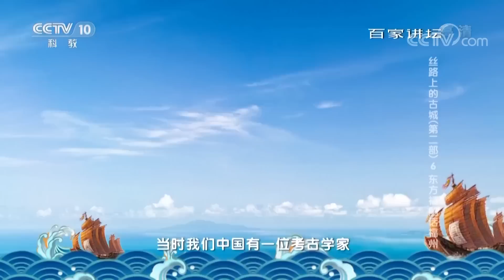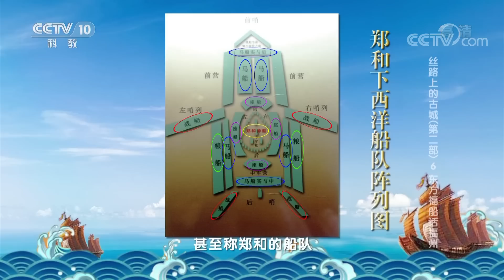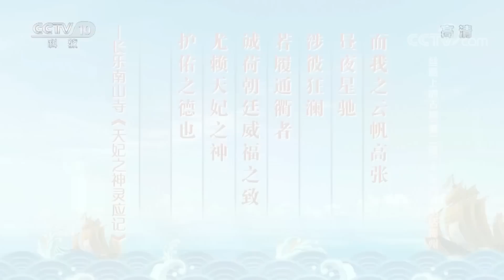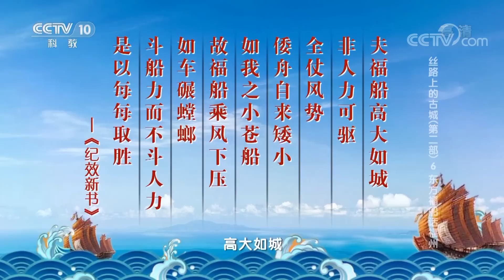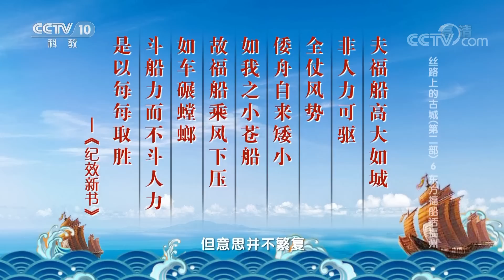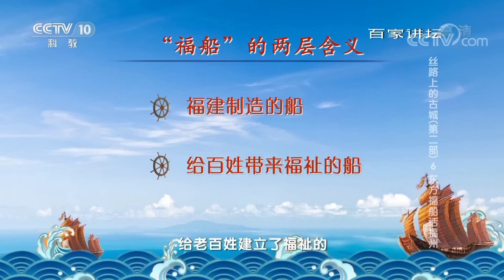《百家讲坛》 丝路上的古城（第二部） 6 东方福船话福州 郑和下西洋在福州停留主要做三件事 20190422 | CCTV百家讲坛官方频道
本期节目主要内容：
01:59 当时发现的古代沉船的共同点；
03:15 考古大发现为当时高宗乘坐的“福船”的样子提供了重要佐证；
12:12 郑和船队列阵图；
13:12 郑和下西洋在福州停留主要做这三件事；
22:07 古代战船的改造秘密；
22:36 倭寇猖獗 百姓生活苦不堪言；
24:16 戚继光海上抗击倭寇 福船发挥了重要作用；
30:06 “福船”不仅是福建制造的船 更是给百姓带来福祉的船；
31:07 船政学堂的历史使命；
33:35 福州船政学堂承担向西方学习的历史使命。

历史上南宋刚刚建立就面临着强大的金兵威胁。在金骑兵的打击下，宋高宗君臣不得不沿着大运河向南方败退至海上。不料，突然刮起了台风，下起了暴雨，高宗的船只消失了。追击的金兵以为，台风和暴雨定会把高宗君臣的船吞噬在波浪滔天的大海中。然而，令人意想不到的是，尽管风暴掀起了巨浪，高宗的船只却并没有倾覆。那么，挽救高宗性命的是一艘什么样的船？这艘船又为什么被称为古代海上丝绸之路上十分有名的“福船”？ 本期节目带您揭开“福船”面纱。